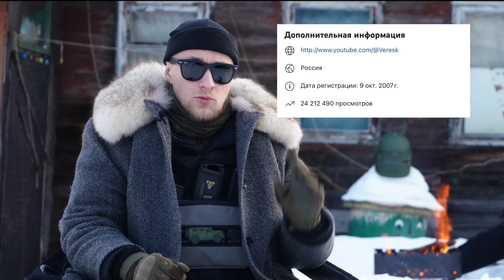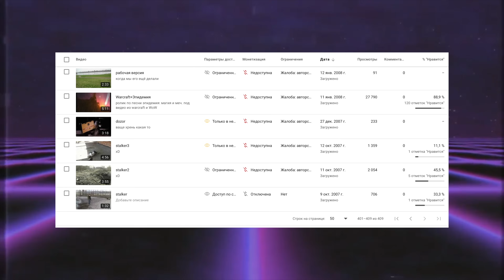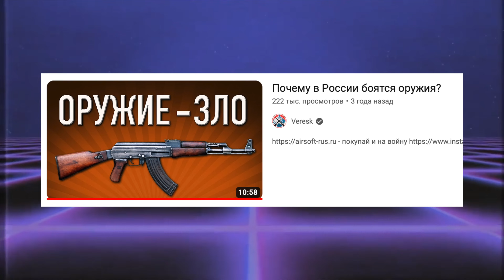СТРАЙКБОЛ / ОРУЖИЕ / ЗАБРОШКИ / С чего все началось?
Это ролик про историю моего ютуб канала, с чего я начинал, путь развития канала и невероятно много кринжа

00:00 Когда был создан канал
00:20 Мой первый фотоаппарат
01:26 Моя первая цифровая камера
03:14 Выход Сталкера
03:50 Наши первые видео по сталкеру
05:26 Для чего я создавал канал на ютубе
06:42 Развитие качества съемок
08:30 Как познакомился с Ержаном (Ильей)
09:20 Рэп карьера
10:07 Как мы снимали видео на конкурс Стичей
12:45 Победа в конкурсе
13:06 Причем тут мой канал?
14:03 Мой первый контракт на съемку
15:00 Сколько я зарабатывал на ютубе?
17:00 Просмотры роликов
19:30 Позиция на рекламные ролики
19:58 Увольнение с работы дизайнером
20:30 Как я начал жить за счет ютуба
24:44 Первый крупный контракт
25:30 Съемки роликов со спецами
28:13 Мой первый геймплей по страйкболу
29:52 Почему летсплеев было так мало
30:50 Как канал стал таким, каким ты его знаешь сейчас

Музыка в ролике:
FOREVERT — DRKNET
Ссылка на альбом: